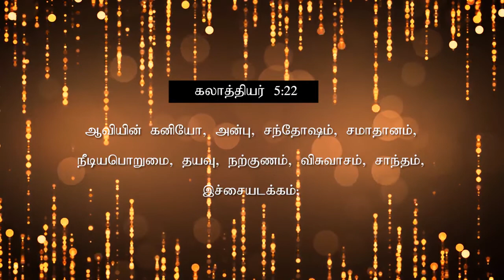மாற்றம் உண்டு | 17.03.2021 | Agape Life Changer | Pr . Abraham Johnson Prabhu